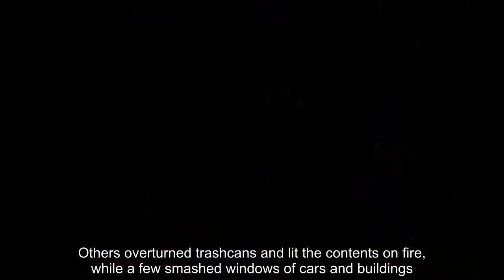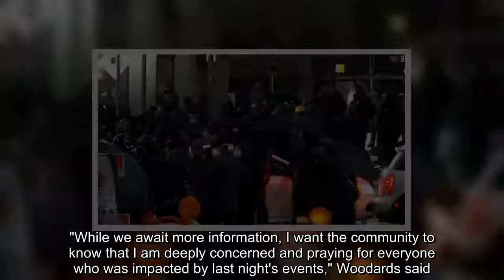Protesters gather in Tacoma as the officer who drove into a crowd is placed on administrative leave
(CNN) Dozens gathered in downtown Tacoma, Washington, on Sunday to protest the city's police department after a police officer drove into a crowd Saturday night.The 58-year-old police officer was placed on administrative leave after running over at least one person and possibly striking others, according to a press release from the Tacoma Police Department.He had been with the department for nearly 30 years  The officer was not identified in the police statement.Two people were taken to the hospital following the incident, according to the Pierce County Force Investigative Team , which is now leading the investigation.None of the injures are believed to be life-threatening, according to the investigative team's statement, and at least one person has since been released.Some of the protesters Sunday night blocked streets with signs and traffic cones near where the incident occurred.Others overturned trashcans and lit the contents on fire, while a few smashed windows of cars and buildings.Officer drove through crowd after he was surrounded, police say  Once on scene, the officers found a number of vehicles and approximately 100 people blocking the intersection, which they began to clear "for the safety of those gathered and people trying to use the street," the release said."He was afraid they would break his glass," she said, prompting him to speed away from the scene, the News Tribune reported.Lights and sirens were activated as the crowd continued to surround the vehicle, the release said.The officer inside the SUV tried backing up, but according to the release was not able to because of the crowd."Fearing for his safety," the release said, "the officer drove forward striking one individual and may have impacted others," while trying to get out of the "unsafe position."Once the officer was "at a point of safety," he called for medical aid the release said.The News Tribune reported one person sustained a laceration in the collision and was transported to a local hospital.In at least one graphic video of the incident that was circulating on social media, the police vehicle with lights and sirens on can be seen slowly moving closer to the crowd gathered in front of the vehicle.An engine is heard revving in the background and the vehicle backs up before accelerating forward into the crowd, knocking several people to the ground.The vehicle then slows down slightly, as it appears to bounce while driving over something, before continuing through the intersection.The back tires of the vehicle can be seen rolling over someone lying in the street.A second video shot at the scene shows a white car doing donuts in the middle of the intersection and driving off just as officers arrive, moments before the police vehicle is seen driving through the crowd.In another video, the sound of an engine revving is followed by a series of thuds and an individual exclaiming twice, "Damn, they're hitting a cop car." Moments later an engine is heard revving again and peopl